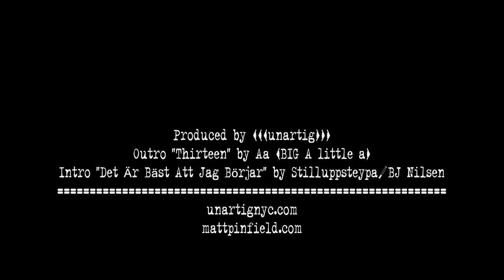Matt Pinfield - In The City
Exclusive Master Recordings at low rates, Pro HD Quality .

Matt Pinfield playing "In The City" by The Jam live at the "Rock for Light" Hurricane Sandy Relief Benefit at Bowery Electric on November 06, 2012.